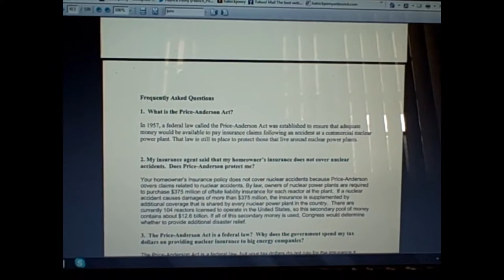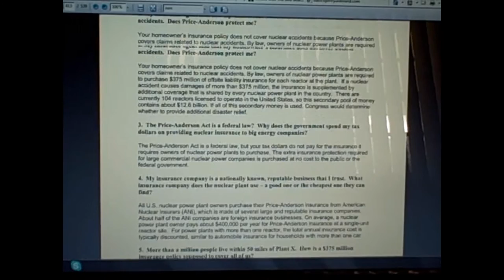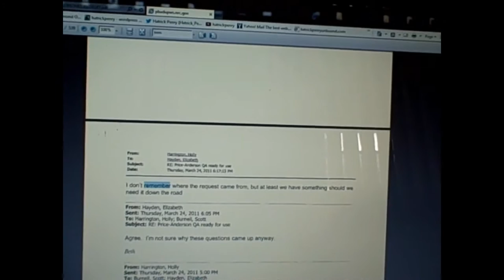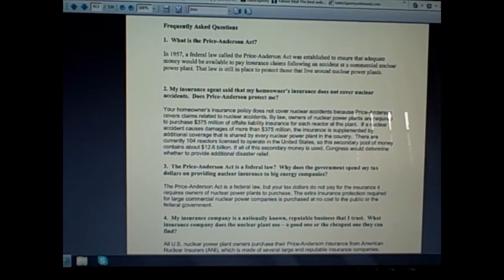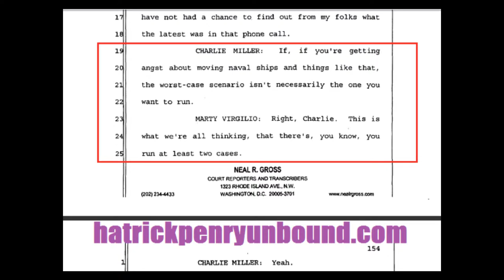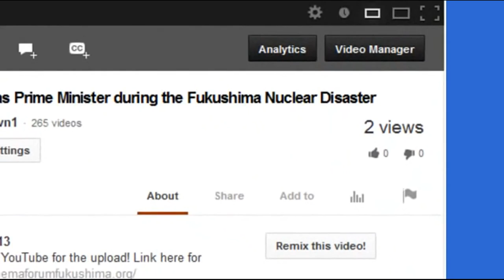NRC Price-Anderson Act Q and A's not appropriate for the WEB, No More Nuclear Power Plea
Here's a possible response. Perhaps Cliff or Jon can take a look.

Based on my conversation with the Chairman, this is not something the NRC will be providing publicly at
this point because of the negative impact it could have on our on-going efforts to help the Japanese.

I've flagged this for our folks here. Have no idea where leak came from but it is regardless an
opportunity to remind folks to ensure that we are all careful about documents like this.

Our chairman is sending/wants to send word to our reactor safety team to be exceptionally careful with
whom they share these assessments. Some suspicion on our end it may have gotten out via industry.
When you guys asked about this late last week I now kknow why it did not ring a bell -- chairman said
existence of these assessments was not widely shared internally.

United States government engineers sent to help with the crisis in Japan are warning that the troubled
nuclear plant there is facing a wide array of fresh threats that could persist indefinitely, and that in
some cases are expected to increase as a result of the very measures being taken to keep the plant
stable, according to a confidential assessment prepared by the Nuclear Regulatory Commission.
Among the new threats that were cited in the assessment, dated March 26, are the mounting stresses
placed on the containment structures as they fill with radioactive cooling water, making them more
vulnerable to rupture in one of the aftershocks rattling the site after the earthquake and tsunami of
March 11. The document also cites the possibility of explosions inside the containment structures due to
the release of hydrogen and oxygen from seawater pumped into the reactors, and'offers new details on... (I rand out of room)

Mitsuhei Murata, Former Japanese Ambassador to Switzerland, addresses attendees at Coalition Against Nuke's Sep. 20th Congressional Briefing, hosted by the Congressional Office of Congressman Kucinich (D-OH). Entire Transcript of Speech avail. at this link-
CAN Briefing Speech
 Published on Sep 24, 2012 by LoveLifeNoNukes

Kucinich Addresses Coalition of Anti Nuclear Activists
Congressman Dennis Kucinich (D-OH) today addressed an overflowing audience of enthusiastic supporters as he explained the current status of the nuclear industry in the United States. He cited the problematic Davis-Besse nuclear power in Northern Ohio as an example of the state of the industry.

Ground under Fukushima Unit 4 is sinking (More than 30 inches in some areas) Danger of collapse
Mitsuhei Murata, Former Japanese Ambassador to Switzerland: Due to its ground has been sinking, Unit 4 is now endangered in collapse. [...] According to secretary of former Prime Minister Kan, the ground level of the building has been sinking 80 cm [31.5 inches] unevenly. Because the ground itself has the problem, whether the building can resist a quake bigger than M6 still remains a question.